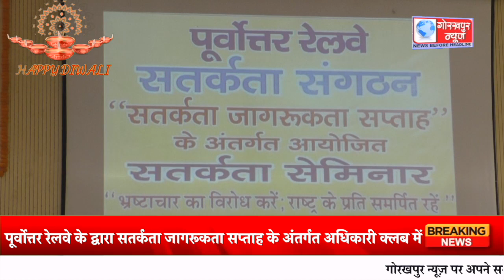पूर्वोत्तर रेलवे के द्वारा सतर्कता जागरूकता सप्ताह के अंतर्गत अधिकारी क्लब में सेमिनार का किया गया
पूर्वोत्तर रेलवे के द्वारा सतर्कता जागरूकता सप्ताह के अंतर्गत अधिकारी क्लब में सेमिनार का किया गया  आयोजन,भ्रष्टाचार के प्रति लोगो को किया गया सतर्क